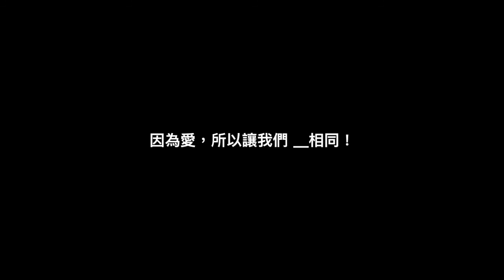『愛相同』ＭＶ記錄花絮訪問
2016台灣國際愛滋日主題曲『愛相同』每一位入境者，皆以本人的身份參與拍攝，真實感人並充滿愛與勇氣。

此影片為本人製作剪輯拍攝，本人擁有所有此影片影音版權。